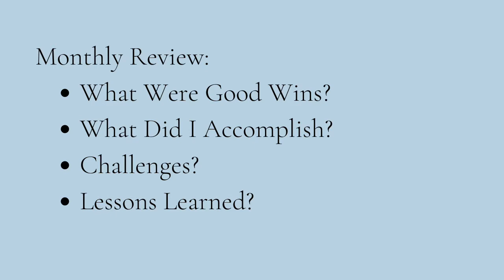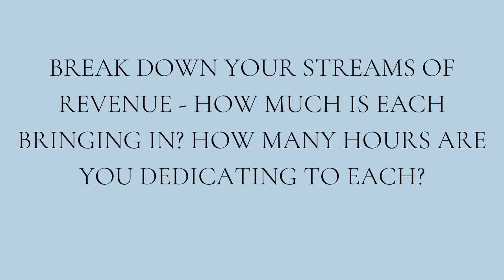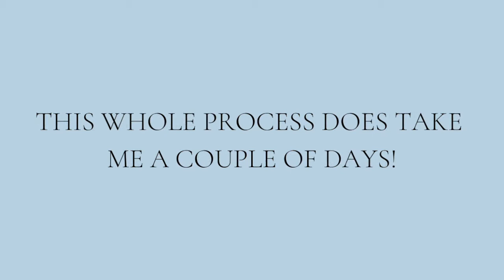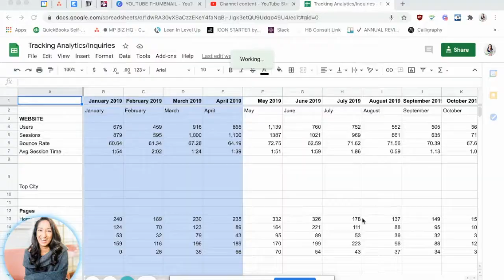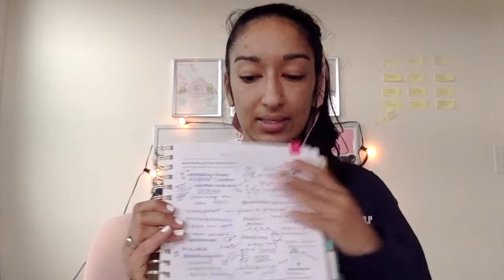2020 Annual Review - How to Do An Annual Review for Your Life & Business Using Asana & Powersheets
Nikon 35 mm f/1.8 Lens (started on this!) Sigma 50mm f/1.4 Lens (my most used on a wedding day, there's also this newer version!)
JJC WB Filter ($15, what I initially used!) Spare D750 RAVPOWER batteries + charger
SD Cards by SanDisk (A couple of 32GB, 64GB, 128 GB - for a wedding day my backup slot will be a 128 and then rotating 64's and 32's in the main slot!)